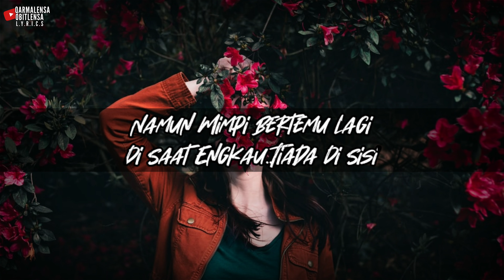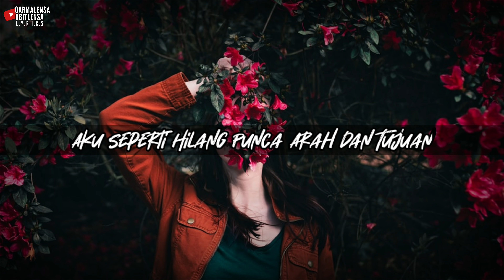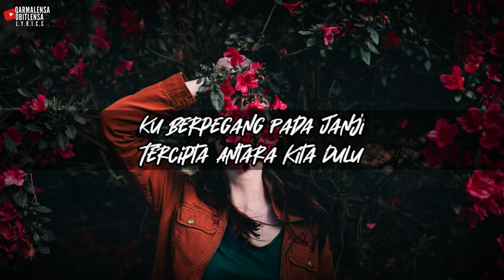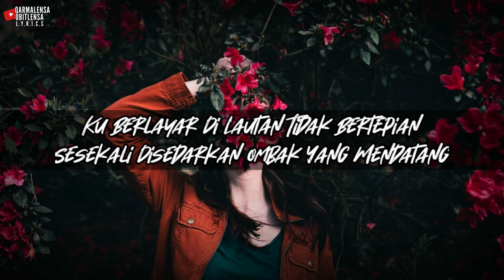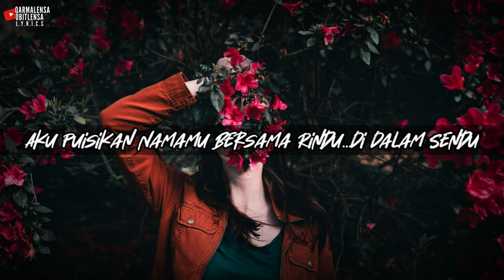BELAYAR TAK BERTEPIAN | LEVIANA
Berulang Kali Ku Mencoba

Membujuk Hati Lupakan Semua

Kenangan

Namun Mimpi Bertemu Lagi

Di Saat Engkau

Tiada Di Sisi

Ku Berpegang Pada Janji

Tercipta Antara Kita Dulu

Hilangmu Tiada Berganti

Biarlah Begini

Ku Berlayar Di Lautan Tidak Bertepian

Sesekali Disedarkan Ombak Yang Mendatang

Aku Seperti Hilang Punca Arah Dan Tujuan

(Arah Tujuan Ooo)

Aku Puisikan Namamu

Bersama Rindu

Di Dalam Sendu